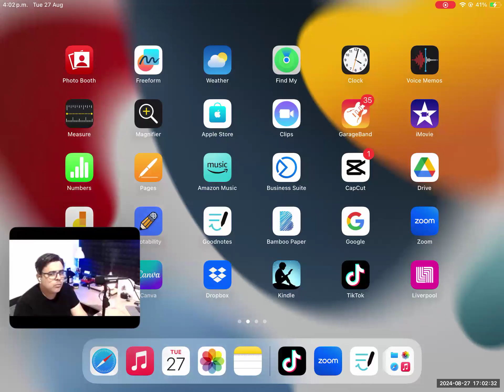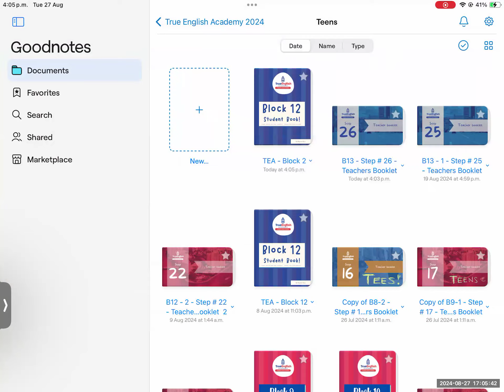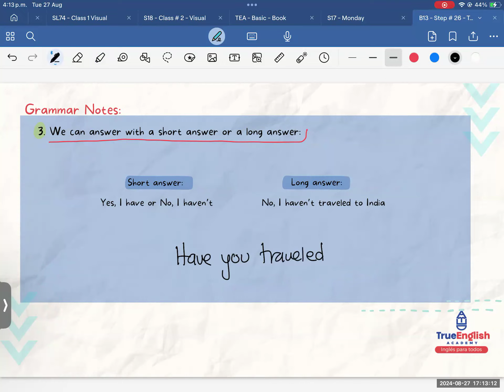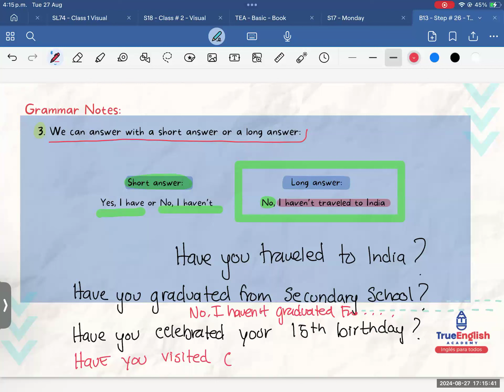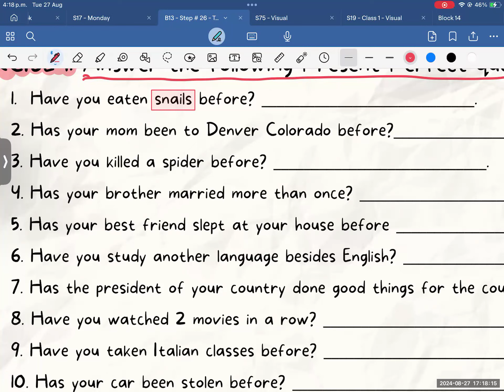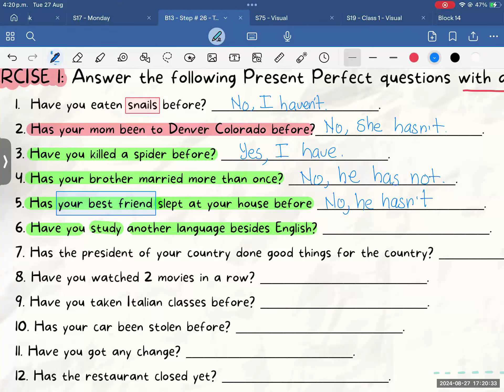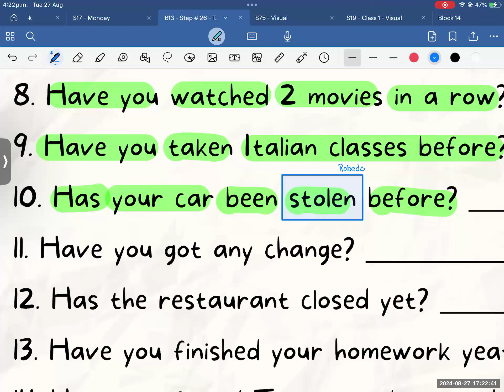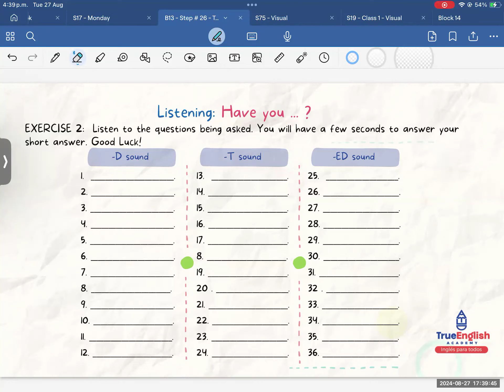Teens 2023 – Class # 154 – Present Perfect - Yes/No Questions